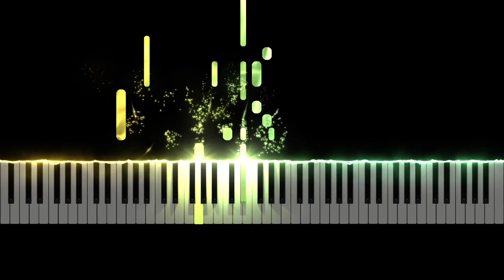경서 - 나의 X에게 [무료 피아노악보 / 튜토리얼]